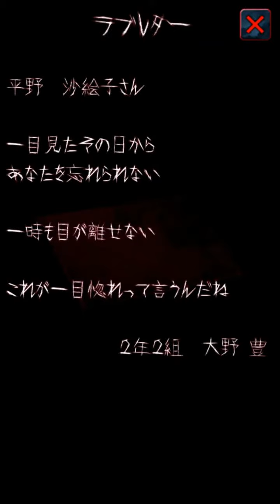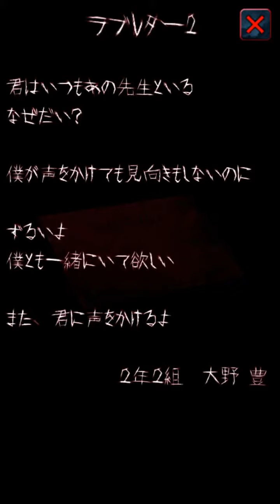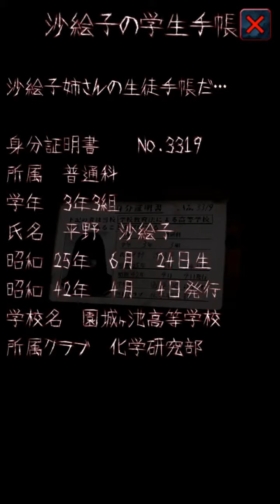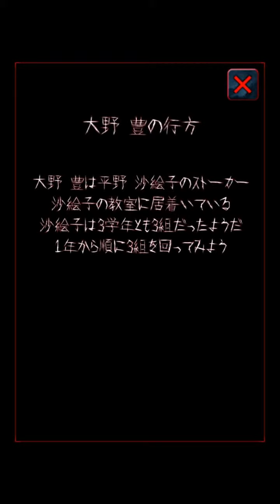【#2】夏だホラーだ！呪巣起の章をイケボ実況プレイ！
夏言えばホラー！的な
スペシャル感で実況していきます